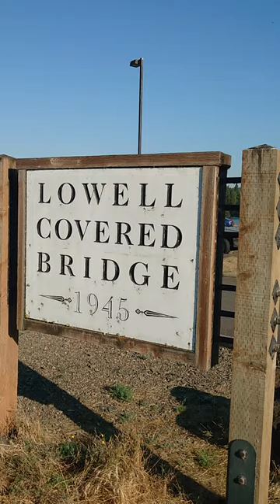Yip, another covered bridge